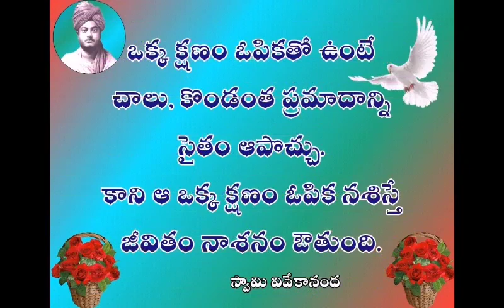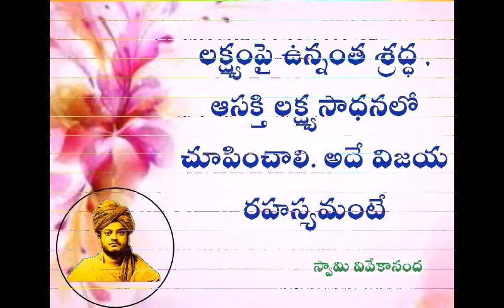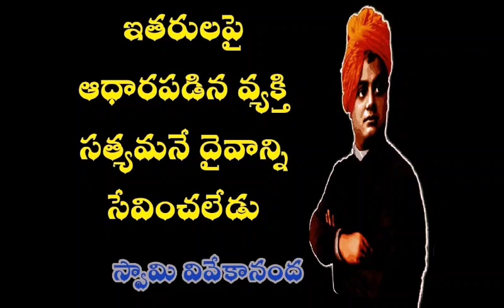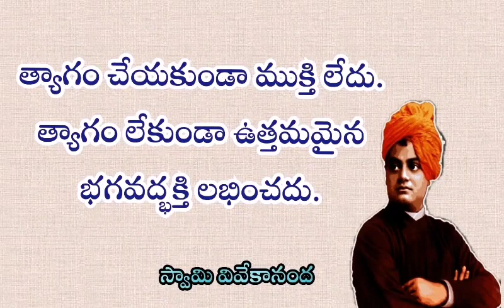Swami Vivekananda quotes in Telugu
స్వామి వివేకానంద సూక్తులు ఒక వీడియోగా రూపొందించింది